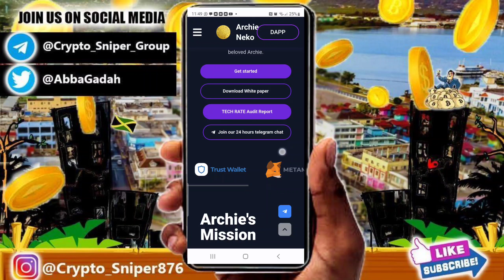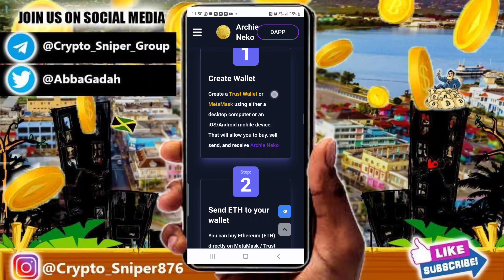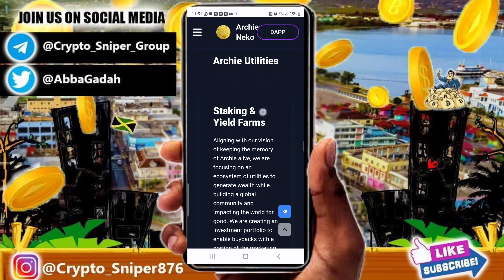ARCHIENEKO.COM/LOG ON TO OUR TELEGRAM 24/7 LIVE VOICE CHAT